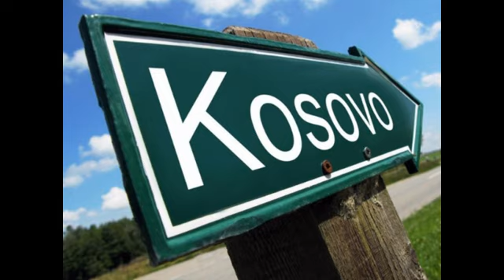Malim koracima protiv međunarodnog prava: Ukrajina ide ka priznanju Kosova?!